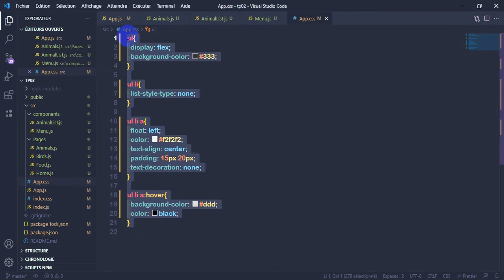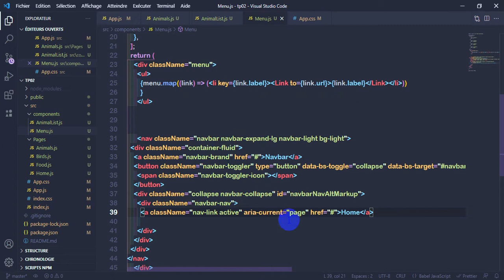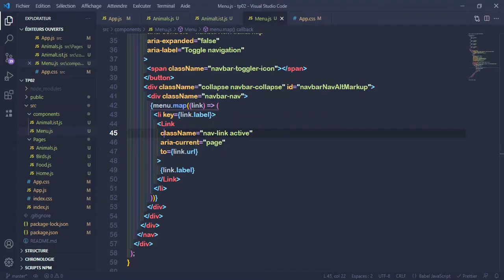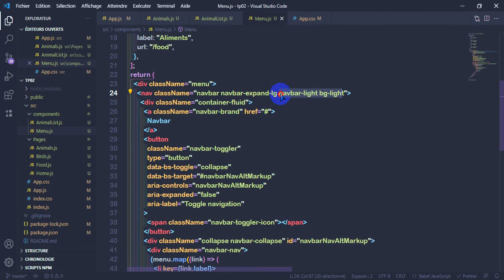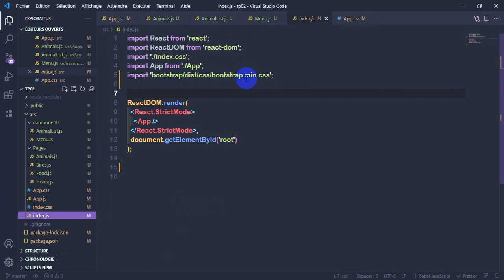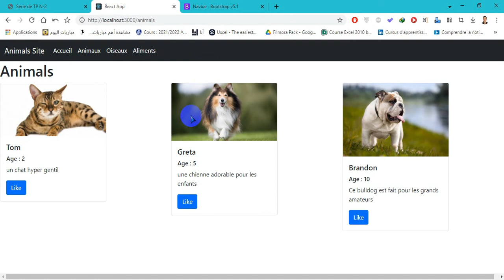Technologie Web - ReactJS - TP 02 part 6 - Bootstrap Navbar